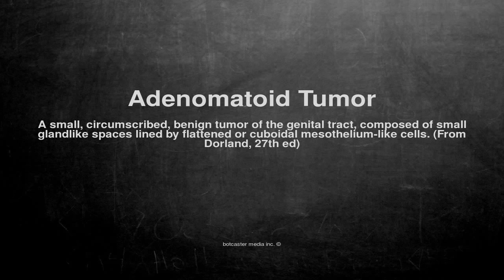Medical vocabulary: What does Adenomatoid Tumor mean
What does Adenomatoid Tumor mean in English?